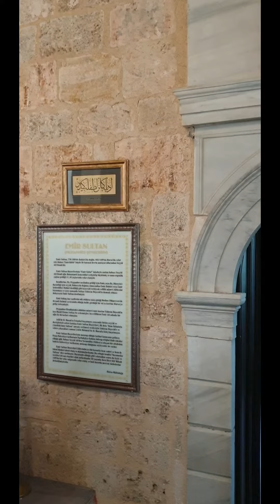Emir Sultan Türbesi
Sufilikte velilik rütbesi kazanan Emir Sultan Hazretleri (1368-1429), Peygamber soyundan geldiği için “Emir”, gönülleri fethettiği için “Sultan” ünvanı almıştır. Buhara’da doğmuş olan Emir Sultan, Es-Seyyid Şemsüddin Mehmed bin Aliyyül Buhari olarak bilinmektedir. Türbe, Emir Sultan’ın eşi ve Yıldırım Bayezid’in kızı Hundi Hatun tarafından 15. yüzyılda yaptırılan külliyenin içinde yer almaktadır. Yapı, 1804 yılında Sultan III. Selim’in cami ve türbeyi yeniden inşa etmesiyle bugünkü halini almıştır. 1845 yılında Sultan Abdülmecid tarafından, Türk Barok’u üslubunda onarılmıştır. 1868’de Sultan Abdülaziz tarafından yeniden onarımı yaptırılmıştır.
Sekizgen planlı yapının üzeri, kubbeyle örtülüdür. Türbenin içerisini Türk Barok üslubunda kalemişleri süslemektedir.
Türbede, Emir Sultan Hazretleri ile eşi Hundi Hatun, oğulları Emir Ali ve iki kızlarına ait sandukalar yer almaktadır.